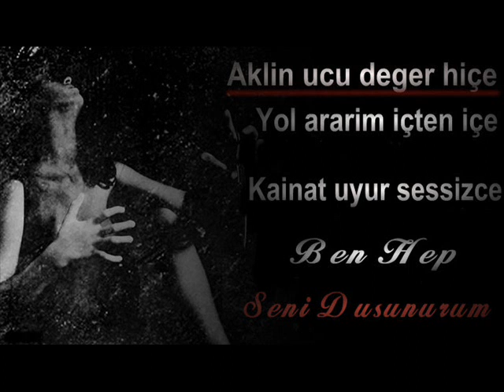Hasan Sağındık = Ben Hep Seni Düşünürüm 2014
Aşktan yana söz duyunca
Ben hep seni düşünürüm.

Yıldızlar kayar yüceden
Renkler sıyrılır geceden
Yüreğim sızlar inceden

Aklın ucu değer hiçe
Yol ararım içten içe
Kainat uyur sessizce

Korkunun bittiği yerde
Haz duyarım perde perde
Bir mezar görsem bir yerde

Zaman hep sonsuza akar
Meyve dökülür, dal kalkar
Çiçeklere bakar bakar

Rüzgar eser ilden il'e
Sağlıkta bitmez bu çile
'Var'dan öte, 'Yok'ta bile